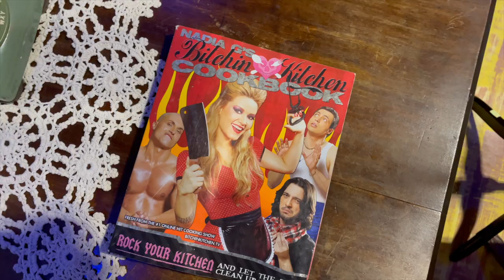BACKSTAGE at MATILDA THE MUSICAL! | aidan elizabeth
Last week I closed a production of Matilda The Musical as Mrs. Wormwood! In video, I take you behind the scenes, and show you how a live musical operates. This is one of my favorite shows I've ever been in, and I can't wait to share it with you!

My Last Video (Reading a Letter To My Past Self)

SOCIALS!

EQUIPMENT!
Camera - Sony ZV-1 (main camera)
Mic - Sony ZV-1 (in camera mic)

sOmEwHeRe aLoNg tHe wAy mY dEaR! YoU'vE mAdE aN aWfUl ErRor! Mrs.Wormwood has helped me achieve milf status